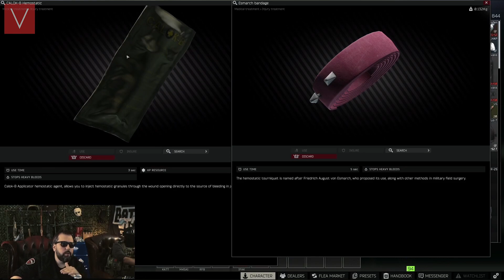Update 12.8 Overview | Escape From Tarkov | V-Play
The 12.8 patch is just around the corner and the devs just dropped some patch notes for the incoming update which sounds quiet promising! This update does feature some new content, in the  form of 3 Weapons, but is largely focused on a collection of new mechanics like Heavy bleeding and a large selection of highly requested quality of life changes.